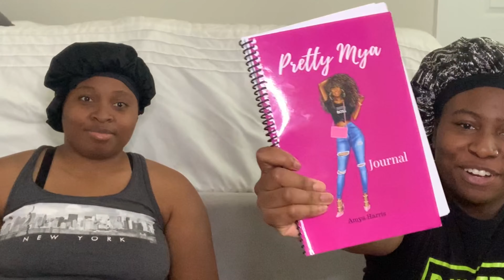SMACKS OR FACTS FT MY MOM 😱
Thank you guys for watching the video! More videos are coming up so BE READY!🤫🤪‼️

Intro & outro - @yt_amyalanai ON INSTAGRAM

~stay B-E-autiful~👋